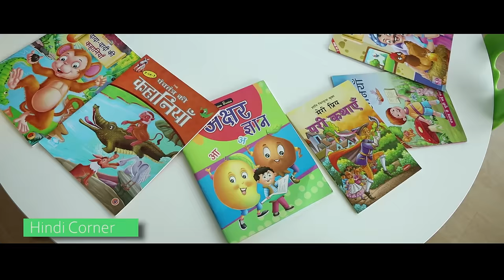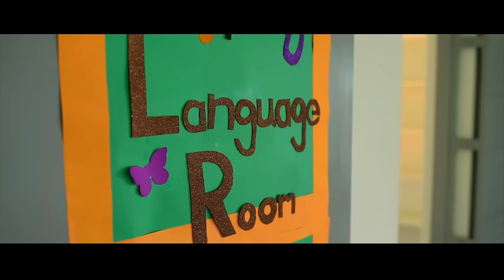GreenValley International School - iPlay(PreKG - Grade 2) Pongumoodu Campus walk through.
We believe proper designing of Learning spaces is important and it plays a vital role in child development. Generally, school buildings are designed for the convenience of teachers and also by keeping a generalised view of the children.

Our Learning spaces are designed to enable Personalised Learning for each child. Following are our guiding principles for designing Learning Spaces.

1️⃣ Design for Personalised Learning
2️⃣ Safe and secure space
3️⃣ Encourages children to play freely and explore fearlessly
4️⃣ Promotes child's sensory development
5️⃣ Supports excellent communication and literacy development
6️⃣ Overall brain development

Address: Greenvalley International School, Near CMA, Pongumoodu Junction, Pongumoodu, Trivandrum.